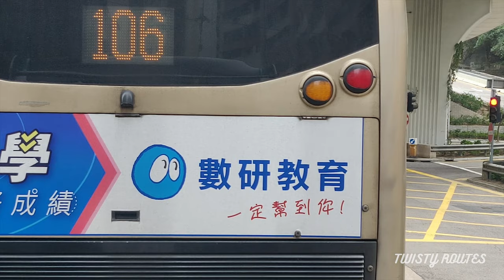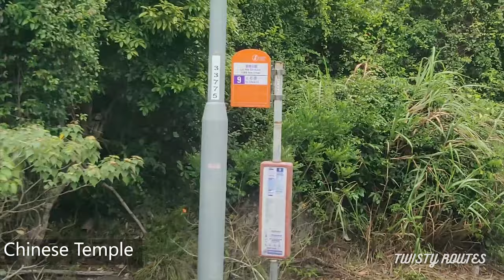HK Bus 9 ride - Shau Kei Wan to To Tei Wan (Dragon's Back hike starting point) | [4K tour]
Follow this bus route to arrive at the starting point of the Dragon's Back hike. Riding NWFB bus 9 from Shau Kei Wan to To Tei Wan, Shek O road.

Filmed from the upper deck of the bus, this video offers an overview of the route. We will be getting off at To Tei Wan to start our Dragon's Back hike.

Date filmed: 26th March 2022

Chapters:
00:00 Intro
00:11 Timelapse Bus 9 route from Shau Kei Wan to To Tei Wan
00:41 Leaving from Sau Kei Wan
02:33 Island Garden
03:50 Shan Tsui Court
05:42 Sai Wan Treatment Works
06:01 Cape Collision
08:59 Arriving at To Tei Wan
09:02 Outro

Hope you enjoyed this bus ride! Join us again next time! 🎥